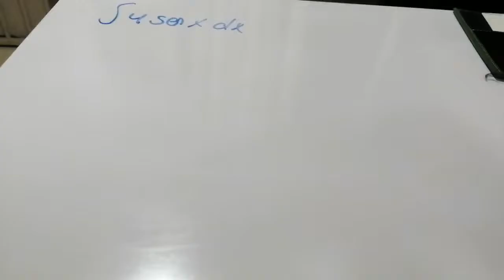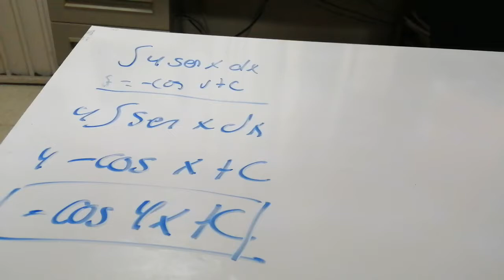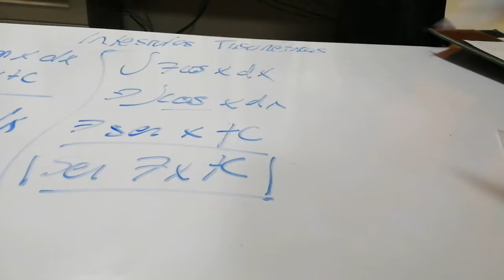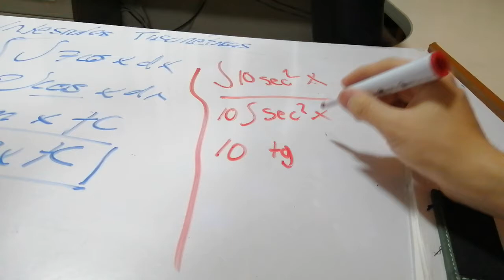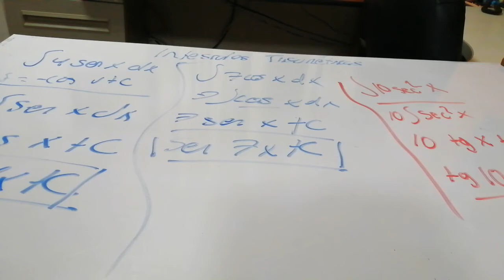Integral SENO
📹En este video podemos hacer una integral de la función trigonométrica del Seno.

🌎MEXINET O.C.

¡¡Siguenos para mas contenido!!

🌎¡AGRADECIMIENTOS ESPECIALES!

📧 TE ESCUCHAMOS
Envianos tus sugerencias, peticiones, contenido y demás cosas a: